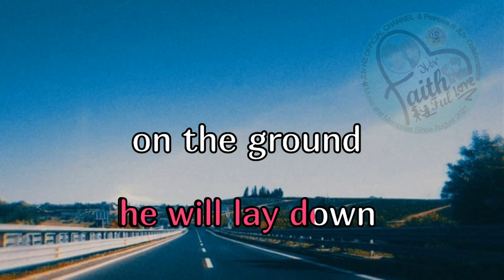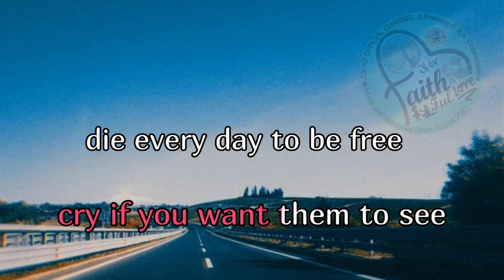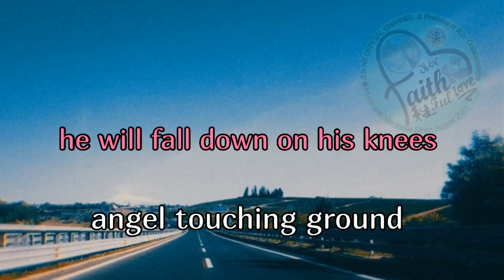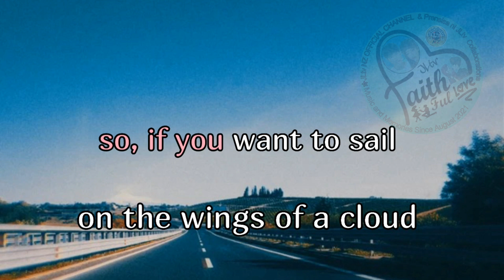Song By: FRA LIPPO LIPPA 👉 LIGHT AND SHADE (KARAOKE)